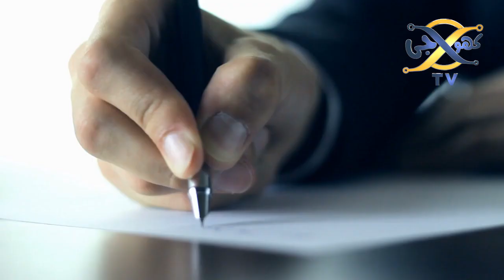latest news of Pakistan I Imran khan vs New Player Launched by Establishment I KHOJI TV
Imran khan vs New Player Launched by Establishment
Khoji TV is a project of Talha Films
Our Team